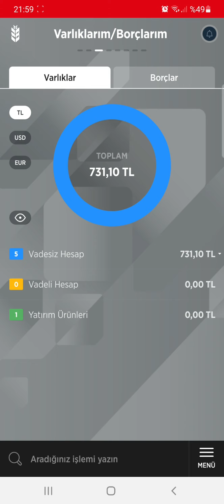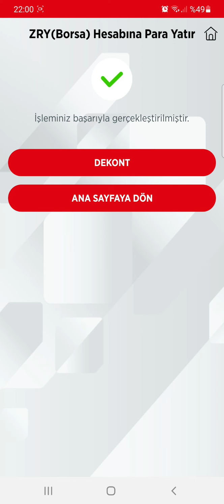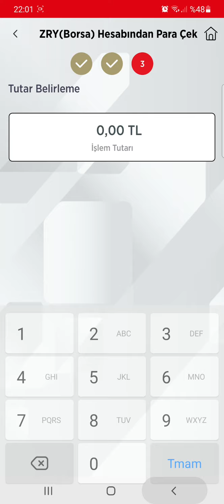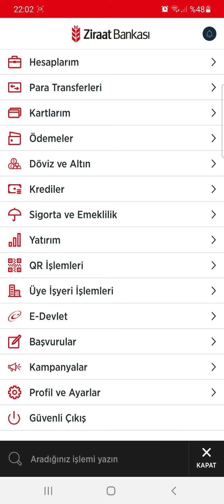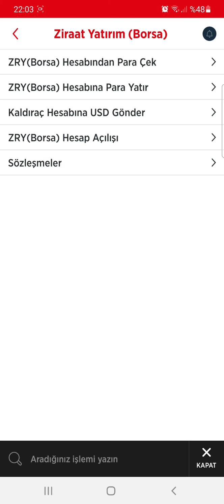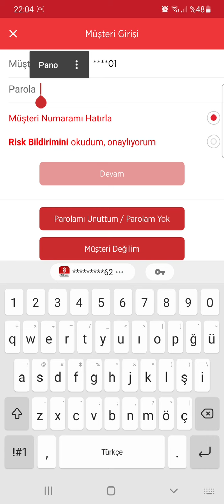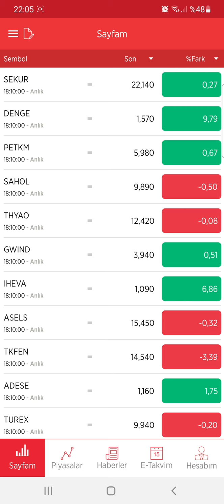borsaya para yatırma ziraat bankası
borsaya para yatırmak çok kolay ziraat bankası zborsa